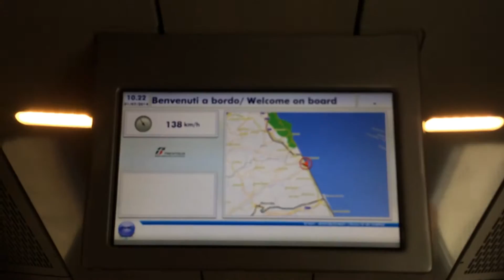Benvenuti a bordo del treno JAZZ!!!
Finalmente sono riuscito a vedere la nuova livrea di Trenitalia, applicata in questo caso al nuovissimo ETR 425 "Jazz". Nelle Marche diversi convogli sono entrati in servizio, sostituendo le mitiche ALe 841 (ex ALe 601) che regnavano negli ultimi anni. Questo treno visto dal vivo è molto bello, così ho preparato questo breve video per fare in modo che chi non ha ancora avuto l'occasione per entrarci possa vedere com'è fatto.

BUONA VISIONE